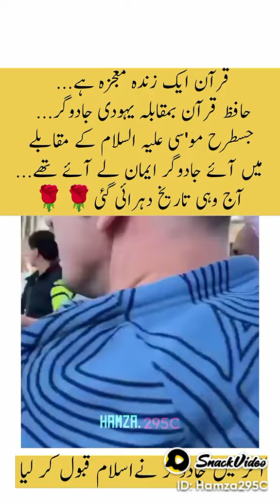kaisey jadugar. ko quran ki tilawat sun kar islam qubool karna parha 😇